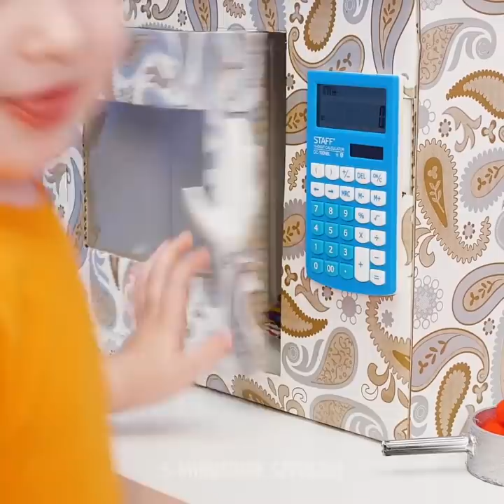32 PROSTYCH DOMKÓW, KTÓRE WYKONASZ W JEDEN DZIEŃ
GENIALNE PROJEKTY Z KARTONÓW

Każde dziecko chce mieć uroczy domek, w którym mogłoby się bawić i chować. Co więcej, to doskonałe miejsce do przechowywania zabawek i spędzania czasu. Możesz też samodzielnie wykonać dla niego kolekcję niezwykłych zabawek właśnie kartonów. Kartony są bowiem doskonałym materiałem na fantastyczne projekty. Oglądaj nasz filmik, w którym znajdziesz pomysły na wykonanie niezwykłych domków. Taki domek zachwyci twoje dziecko! Nie musisz posiadać specjalnych umiejętności majsterkowicza, by stworzyć coś nietuzinkowego. W naszym filmiku znajdziesz również wiele pomysłów na udekorowanie domku za pomocą choćby ozdobnego papieru. Jeśli nie masz do dyspozycji dużego kartonu, pokażemy ci jak zrobić domek ze stołu.
Pokażemy ci także jak wykonać mebelki wyposażenie dla dzieci. Teraz w domu będzie spokój przez długie godziny, bo dzieciaki będą przebywać w swoim świecie fantazji. Nasz ulubiony projekt to kartonowa pralka i urocza mikrofalówka. Zamiast kupować sklepie, możesz także wykonać kartonową kuchenkę w domu. Potrzebne ci będą: karton, papier samoprzylepny, stare płyty CD i tkanina.
Kiedy będziesz mieć już wyposażoną kuchnię, potrzebne będzie również jedzenie. I temu poświęcona jest kolejna kolekcja w naszym filmiku. Zobacz jak wykonać żywność do zabawy z takich prostych rzeczy jak włóczka, korki od wina, gąbki i puste rolki po papierze toaletowym. Wszystkie te przedmioty będą doskonałym dodatkiem do kuchenki twojego dziecka.
Zbieraj duże kartony po jajkach, a my pokażemy ci jak wykonać z nich niezwykłą pufę. Zobacz nasz tutorial!

ZNACZNIKI CZASU:
00:01 Domki dla dzieci
02:27 Mała kuchenka z kartonu
04:47 Ręcznie robiona pufa
05:36 Mikrofalówka z kartonu
09:27 Łóżko z kartonu